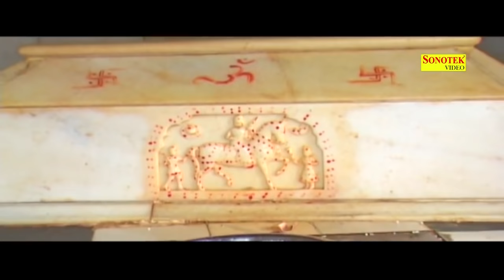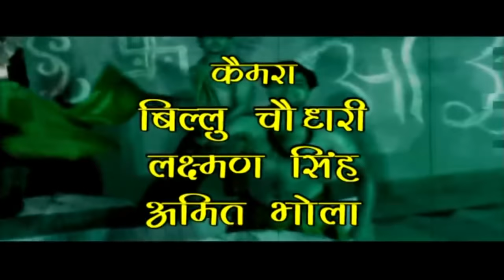आपके सभी संकट दूर कर देगा ये भजन gogaji_Bhajan | New Goga Bhajan 2021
🕉 || 🦁   || जय गोगाजी    || 🦁 || 🕉

Poster :- Pawan
Digital Work :- Muku Jangra

goga ji live tv,
goga ji lok devta,
goga ji live darshan,
goga ji latest bhajan,
goga ji live bhajan,
goga ji latest song,
goga ji live jagran,
goga ji maharaj ke bhajan,
goga ji maharaj ki,
goga ji maharaj ki aarti,
goga ji maharaj ka,
goga ji maharaj ki kahani,
goga ji maharaj bhajan,
goga ji maharaj ka byavla,
m goga medi jana ji,
goga ji new song,
goga ji nu geet,
goga ji new bhajan,
goga ji new song 2020,
goga ji new status,
goga ji new song 2021,
goga ji na song,
goga ji na bhajan,
goga ji old bhajan,
goga ji or panch khopdi,
goga ji or joda ki ladai,
goga ji old song,
goga ji old katha,
goga ji o peer ji,
jaharveer goga ji old bhajan,
o mere goga ji maharaj,
o goga ji o peer ji,
o biruda goga ji ka bhajan,
goga ji pedi,
goga ji padi,
goga ji part 1,
goga ji punjabi song,
goga ji part 2,
goga ji peer,
goga ji punjabi bhajan,
goga ji prakash mali,
goga ji qawali,
jaharveer goga ji qawali,
goga peer ji ki qawwaliyan,
goga ji ke question,
goga ji ki qawwaliyan,
goga peer ji qawali,
goga ji ringtone,
goga ji ra bhajan,
goga ji ra geet,
goga ji records,
goga ji rathore,
goga ji radi,
goga ji remix song,
goga ji ra,
are goga ji janmiya,
are goga ji,
are goga ji aaya,
are goga ji janmiya janmiya medical drama,
are goga ji jago,
are goga ji sun lo,
are mere goga ji maharaj,
goga ji song,
goga ji status,
goga ji song gujarati,
goga ji song 2020,
goga ji song gaman santhal,
goga ji song dj,
goga ji status hindi,
goga ji sawari,
goga ji tv,
goga ji thakur,
goga ji tv channel,
goga ji teri leela nirali,
goga ji tv bhagwat,
goga ji thari medi pe nache mor,
goga ji thakor,
goga ji tumhe pukara re,
goga ji t.v,
gogaji umava,
gogaji umao,
gogaji utkarsh classes,
gogaji umao mukesh royal,
gogaji unava,
gogaji umava bhajan,
gogaji urdu,
goga ji umava remix,
goga ji video,
gogaji vivah,
goga ji video bhajan,
goga ji vijay suvada,
goga ji video status,
goga ji vrat katha,
goga ji video film,
gogaji veragi bhajan,
goga ji whatsapp status,
goga ji wala,
goga ji wala gana,
goga ji whatsapp status hindi,
goga ji whatsapp status punjabi,
goga ji wala video,
goga ji wali,
goga ji whatsapp status gujarati,
goga ji yatra,
goga ji youth club khanpur kalan,
yaar veer goga ji,
goga ji ka yudh,
yaar veer goga ji ke bhajan,
goga ji nahaini ye maiya,
yaar veer goga ji ki aarti,
yaar veer goga ji bhajan,
goga.ji,
goga ji 15 bhag,
goga ji ki 16 aarti,
goga ji bhag 10,
goga ji top 10 bhajan,
goga ji ka 15 bhag,
goga ji bhag 11,
goga ji 2021,
goga ji 2021 song,
goga ji 2021 bhajan,
goga ji 2020,
jaharveer goga ji 2,
new goga ji song 2020,
goga ji status 2020,
goga ji bhajan 2020,
goga ji bhag 2,
goga ji ka bhag 2,
goga ji season 3,
goga ji 4 din se piyava banaa pata,
goga ji bhag 4,
4g goga ji,
4 veer goga ji ke bhajan,
goga ji 5 khopdi,
goga ji 5 khopdi bhag 5,
goga ji 5 khopadi bhag 5,
goga ji 5 khopdi ka rahasya,
goga ji 5 bhag,
goga ji 5 khopadi,
goga ji maharaj bhag 5,
goga ji maharaj part 5,
bhag 5 goga ji,
goga ji 5,
goga ji maharaj 5 khopdi,
goga ji bhag 6,
goga ji part 6,
goga ji ka part 6,
goga ji bhag 7,
goga ji part 7,
goga ji bhag 8,
goga ji ka 8 va bhag,
goga ji part 8,
goga ji bhag 9